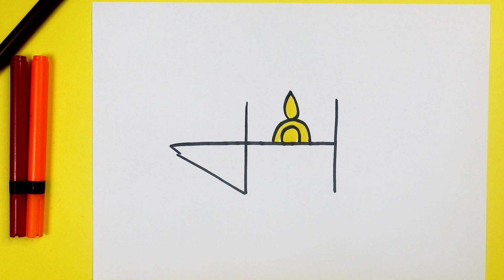How to draw ganesh ji drawing easy with Akshar म -How to draw ganesh ji drawing- Ganesh ji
today I am show How to draw ganesh ji drawing easy with Akshar म -How to draw ganesh ji drawing- Ganesh ji